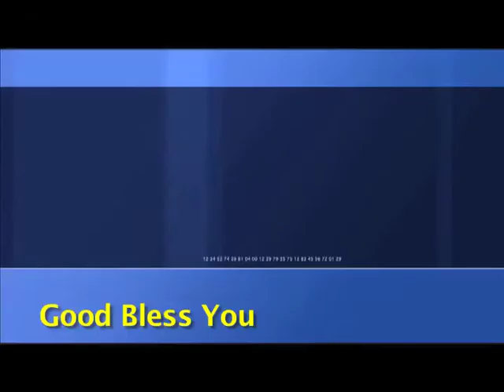Pastor Ernest Thathapudi - Passing Through The Waters - Recent Telugu Messages - Subhavartha TV LIVE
We believe that Holy Spirit as touched you and delivered you right now.

Please continue to pray for Pastor Ernest Thathapudi as he is traveling around the World preaching the Gospel and training leaders.

Thank you so much for your prayers and support of our ministry.

You are personally invited today to become a our partner with this ministry. Your monthly financial partnership makes it possible for us to share God’s unconditional love and unending hope around the world through our weekly television broadcast, live events and missions outreaches and more. Without YOU, this would not be possible.

Our desire is to continue sharing hope with millions in new ways and in new places. We are so excited about all the wonderful things that God has placed in our hearts to accomplish in His name.

Name: Ernest Thathapudi
Bank Name: Andhra Bank
Branch Name: Moberlipet branch
IFSC : ANDB0000365
SWIFT CODE: ANDBINBB
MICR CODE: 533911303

Details:

Rev. Ernest Thathapudi
101, Joy Apartment, Amalapuram -  533 201